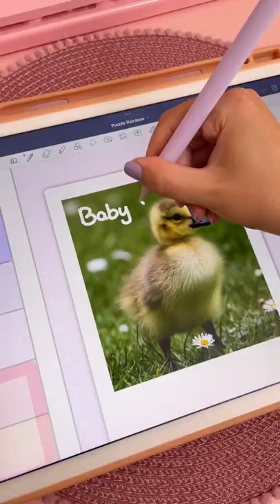Apple Pencil Case ✨ iPad Accessories | Digital Planning in GoodNotes Planner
Aesthetic but impractical Amazon finds✨ it's top heavy and the flower doesn't come off easily if you're using the first gen Apple pen

⭐️ Desk setup: shop my desk setup & accessories: